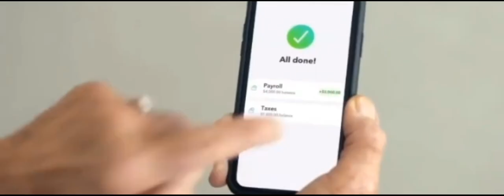Introducing...Koala Kai!(Martin Kove advertisements)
I new dojo in Cobra Kai perhaps, or maybe just a cameo? The urge to see season 3 is killing me!